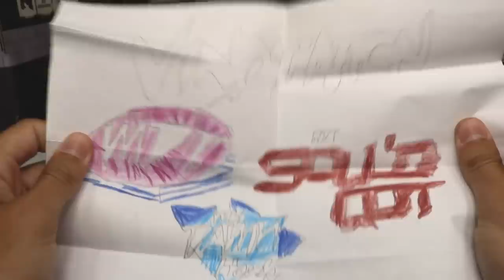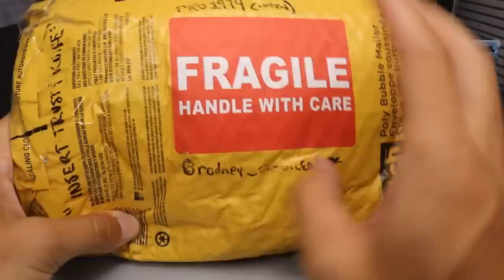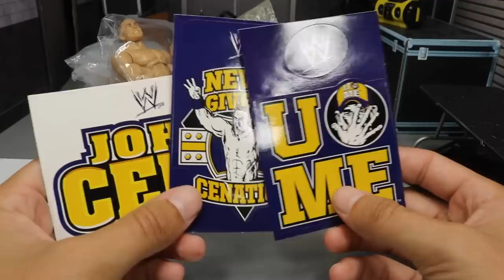MY DAMN HAULS EP:51! HUGE HAUL OF RARE WWE FIGURES + FAN MAIL!